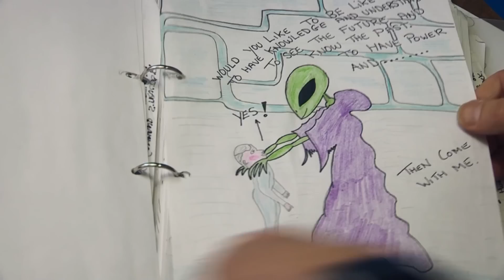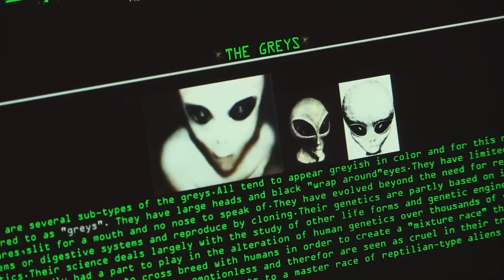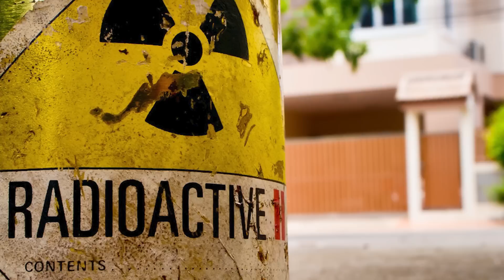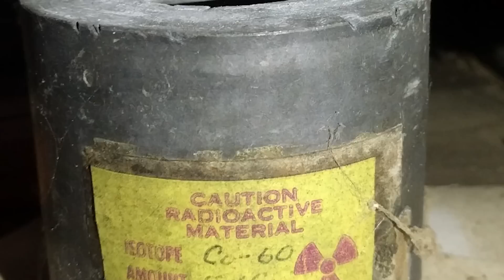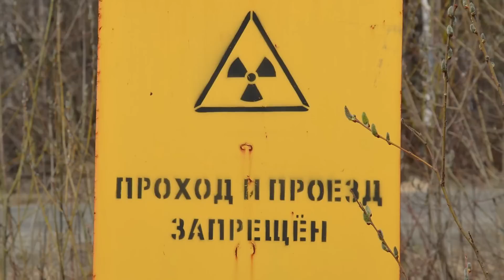Top 10 Most Radioactive Places On Earth You Are Forbidden From Visiting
From Hanford USA to Fukushima Japan, there are quite a few forbidden places due to radioactive activity. Let's get into the Top 10 Most Radioactive Places On Earth You Are Forbidden From Visiting.

Time Codes:
0:00 Intro
0:15 MagellanTV Sponsor
1:32 Hanford, USA
2:22 Siberian Chemical Combine, Russia
3:03 Mailuu Suu, Kyrgyzstan
3:38 Sellafield, UK
4:26 Goias, Brazil
5:08 Polygon, Kazakhstan
5:42 The Somali Coastline
6:23 Mayak, Russia
7:00 Fukushima, Japan
7:47 Chernobyl, Ukraine